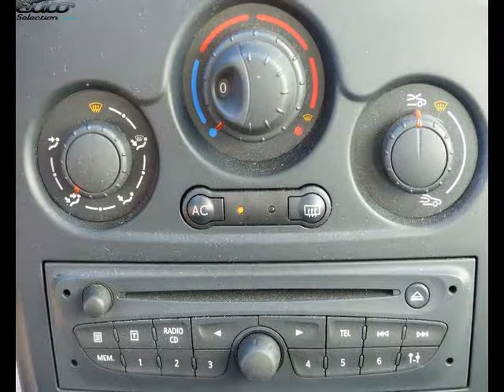Renault clio occasion visible à Cahors présentée par Renault cahors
Cette Renault clio occasion disponible à Cahors dans le 46 est mise en vente par Renault cahors - 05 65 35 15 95 - tous les détails sont